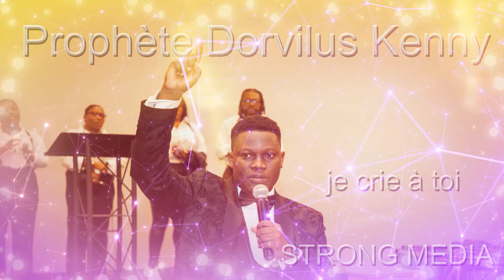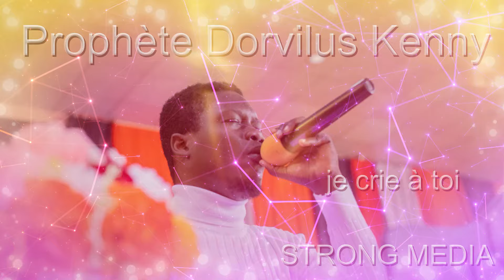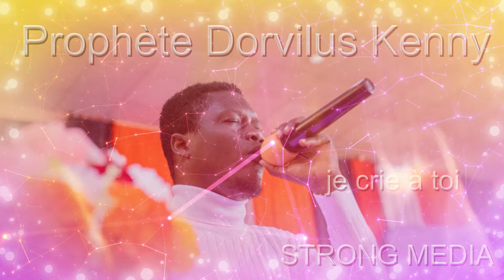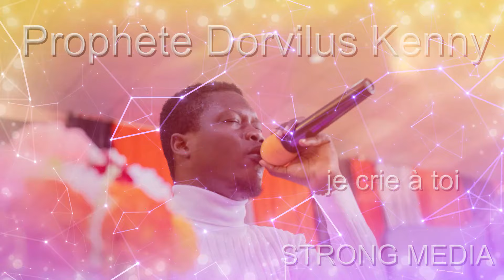je crie à toi |Prophète Dorvilus Kenny